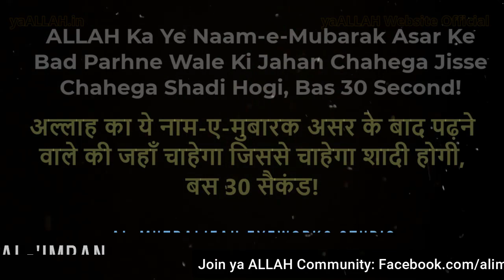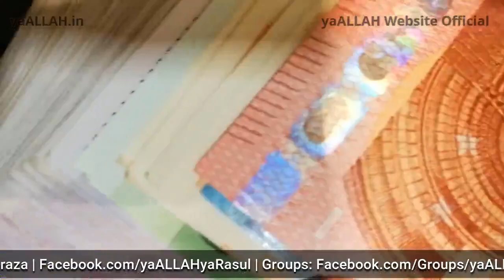ALLAH Ka Ye Naam Jiske Parhne Se 21 Hi Din Mein Jisse Chahoge Shadi Hogi Bas 30 Second!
Apke Liye ALLAH Ka Ye Naam Jiske Parhne Se 21 Hi Din Mein Jisse Chahoge Shadi Hogi Bas 30 Second!